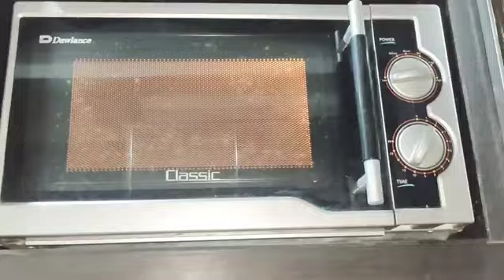Black chanay Curry || kalay chanay ki recipe || mini grocery 😜| friend ko chicken sandwic diya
Kitchen routine tips
pudin pudine aur dhaniye ko save Karne ka tarika
chicken recipe
useful gharelu totke
mini grocery 😜
Zahra ki friend ko chicken sandwich 🥪 diya
daily routine vlog
Pakistani home vlogs 🥰🎥
viral videos 📸
Black Chana Curry
kaly choly recipe
kalay chany salan
Super Easy & Delicious c masala recipe
chana masala recipe
kala chana sabzi